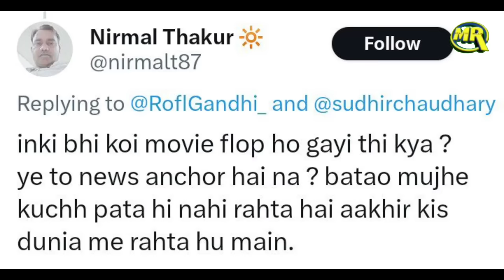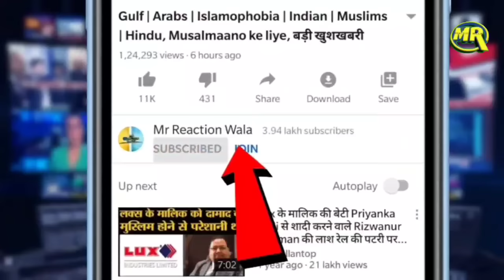Jawan Movie Crossed 100 Crores Sudhir Chaudhary Trolled | जवान के कलेक्शन पर ट्रोल हुए सुधीर चौधरी